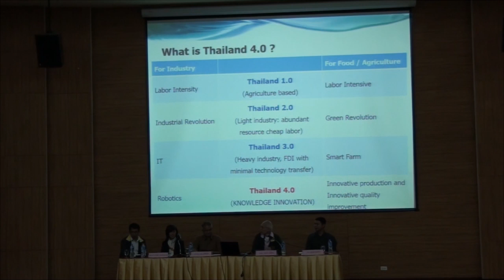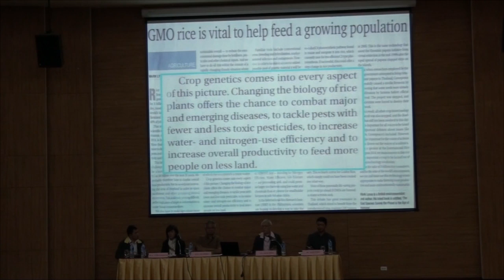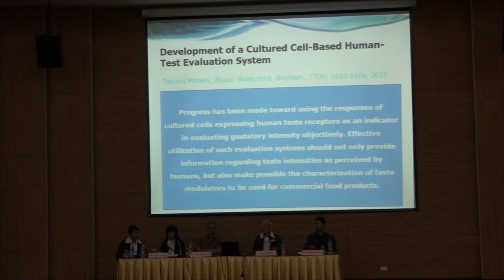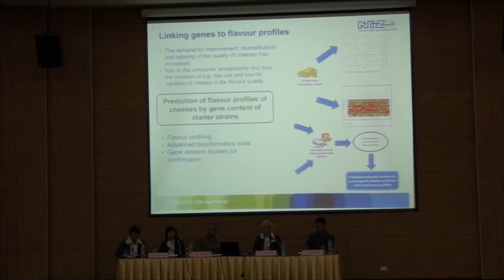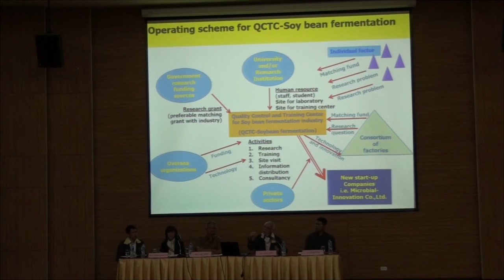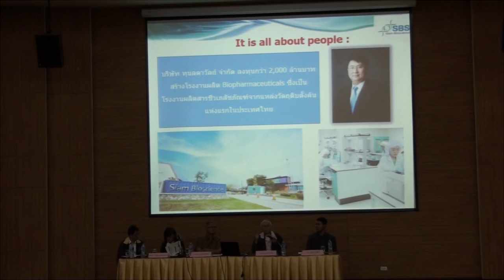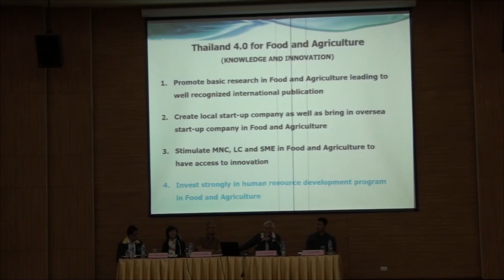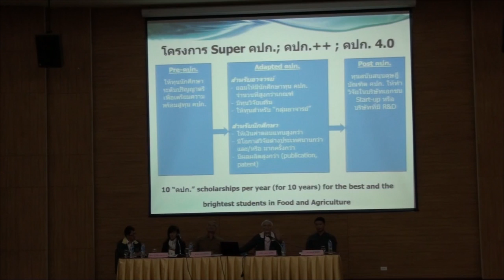คปก. กับ Food & Agriculture Outlook for Thailand 4.0 โดย ศ.ดร.อมเรศ ภูมิรัตน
ในยุคนี้ใครๆ ก็พูดถึง Thailand 4.0 แล้วในความหมายคืออะไร เราต้องเตรียมตัวอย่างไรบ้าง ประเทศเกษตรกรรมจะต้องพัฒนาความรู้ นวัตกรรม และงานวิจัยแบบไหน และการเตรียมคนต้องเริ่มจากอะไร เพราะถ้า “คนไทย” ยังไม่คิดแบบ 4.0 ก็ยากที่ประเทศไทยจะก้าวไปเป็น Thailand 4.0  ได้ หาคำตอบได้ที่นี่ “คปก. กับ Food & Agriculture  Outlook for Thailand 4.0” โดย ศ.ดร.อมเรศ ภูมิรัตน ในงาน คปก.สัญจร ครั้งที่ 3 และ RGJ Seminar Series ครั้งที่ 116 ณ มหาวิทยาลัยขอนแก่น